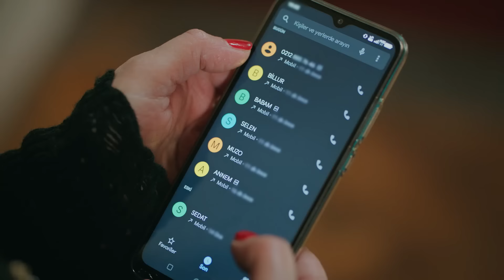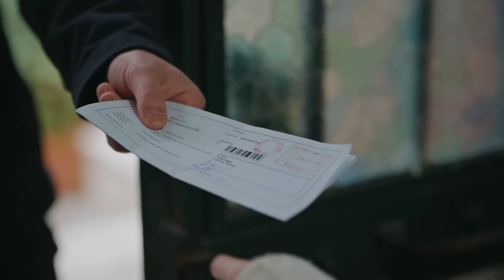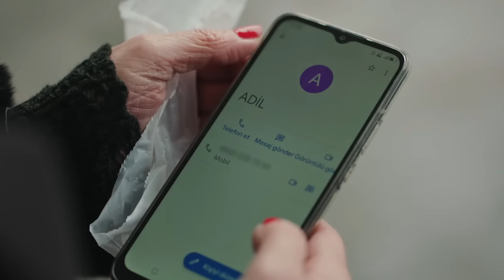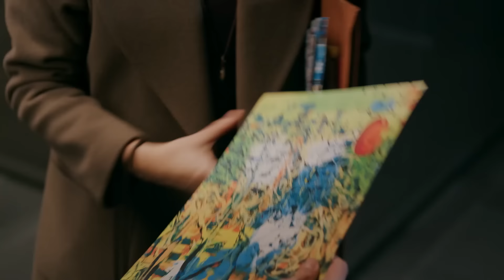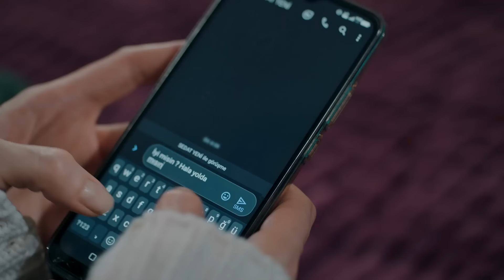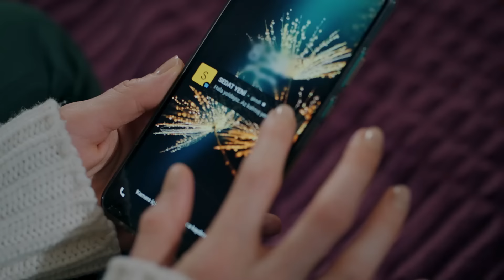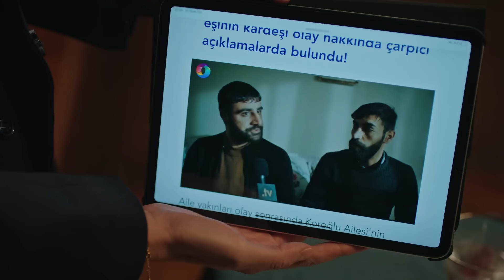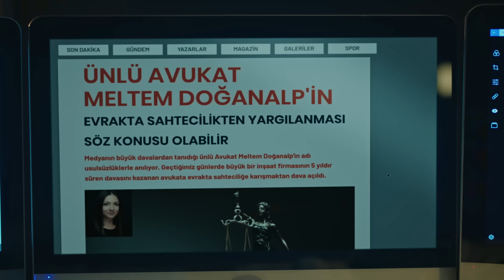Camdaki Kız | 29. Bölüm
3 Şubat Perşembe

Nalan, Sedat'la barışıp konağa döndüğü için kendini sorguluyor. Muzo ise Nalan'ın ayakta duramamasını önemseyerek hamile olabileceğini düşünüyor. Nalan, hamilelik testinin sonucunda anne olacağını mı öğrenecek?
Sedat ondan saklanılan şeyler yüzünden çılgına dönmüştür. Ailesine öfkesini kusarken diğer tarafta Nalan zorluklara göğüs germek durumunda kalır.